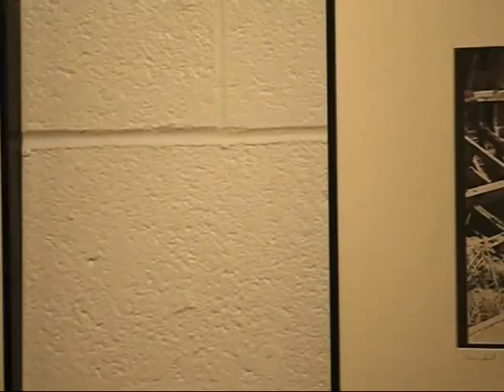Simply Landscapes: Pixels and Prints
A conversation with photographer C. Sandra Lopez-Isnardi about the nature of her art form and the effects of digital technology on it.  Lopez-Isnardi's works are on show at Wisdom House in Litchfield, Connecticut, from now until September 8, 2007.  More information at wisdomhouse.org.